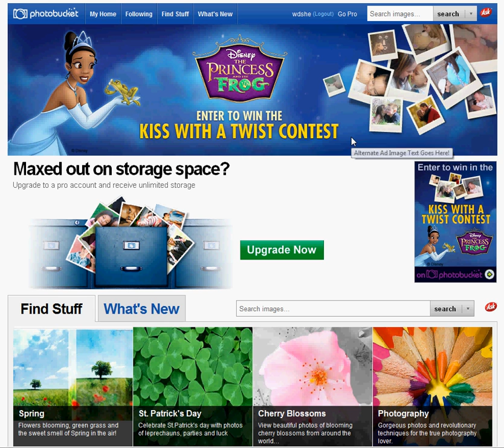Photobucket Contest Video.avi